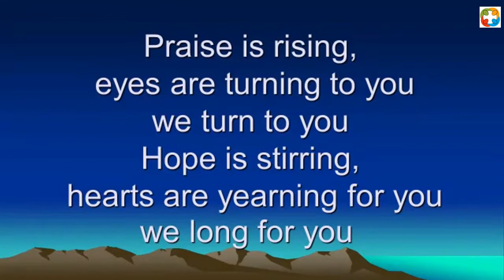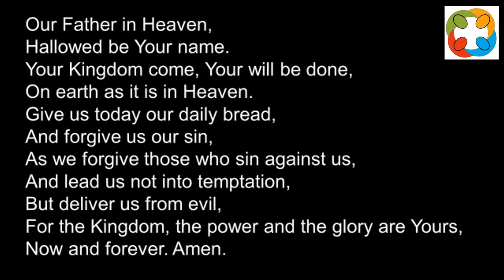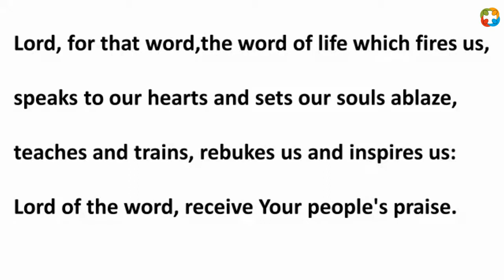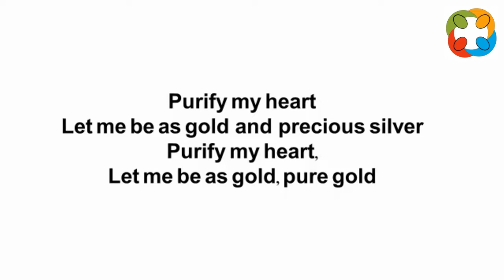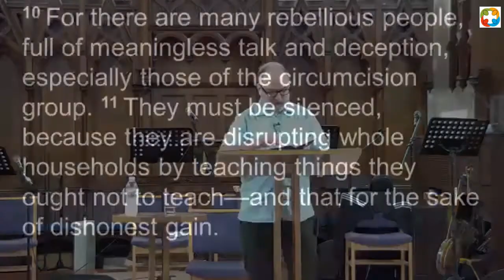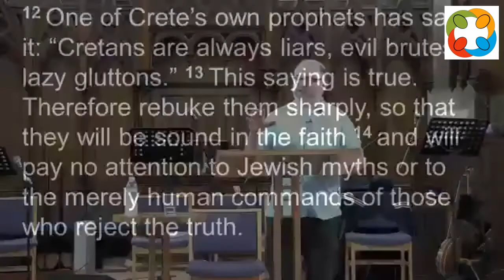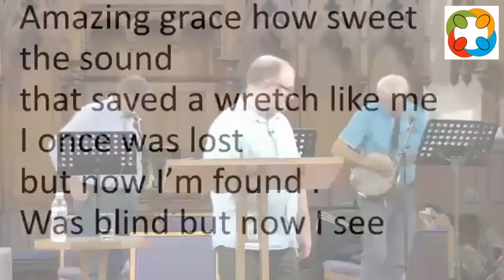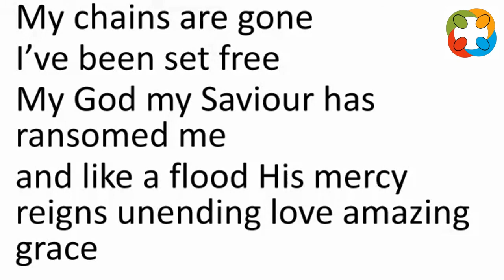'Discipline' - Sunday 26 September 2021 - Morning Service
The 11 am Morning Service on 26 September 2021, Ben Thorp preaching on ‘Discipline’ (Titus 1:10-16) and leading the service. Delivered live in the building and simultaneously online via Zoom, from Sandyford Henderson Memorial Church.

There are two videos for the Children's Address and Song which can either be accessed through the playlist, or at the following links: